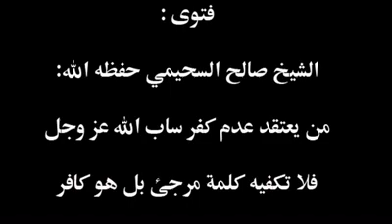حكم سب الله و رسوله والدين